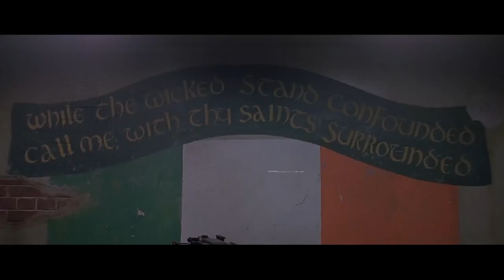IAM SPOKEN VS HD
THE FIRST RELEASE FROM THE CAROLINA PREMIER PABACK2 EVENT. CHECK OUT IAM SPOKEN VS HD AS TWO OF THE CAROLINAS TOP TALENTED BATTLE RAPPERS GO HEAD TO HEAD AT THE PREMIER STAGE CLOSED ROOM BATTLES.